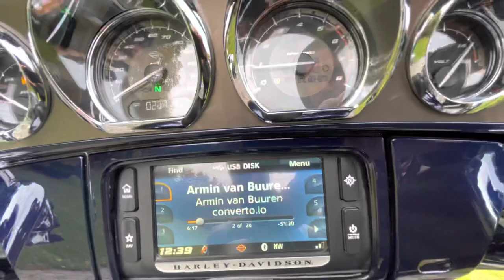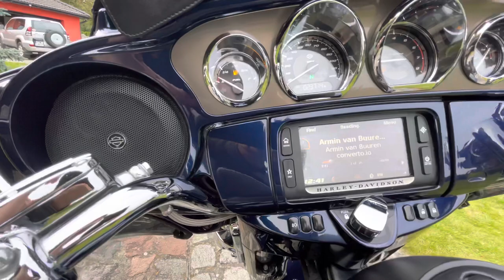CVO 117” Harley-Davidson Electra Glide Ultra Limited 115th Anniversary FLHTKSE